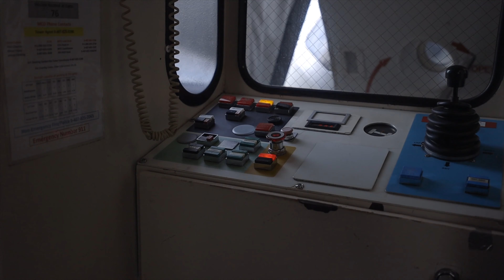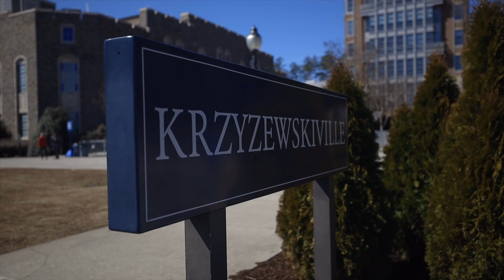BEST COLLEGE TRIP EVER!